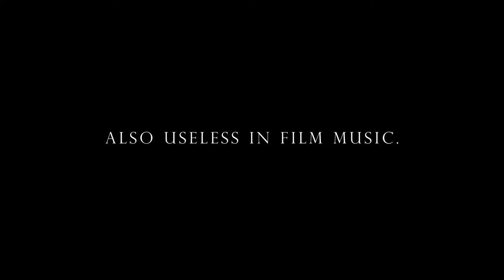UselessInstruments - "Trailer Cowbells" Official Trailer #2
Tired of the same old braams, pings, downers etc.? "Trailer Cowbells" is a new VST-Library for everyone who wants to set a new sonic trend in the Trailer-Industry. Honestly..it´s not a great library but in the end every projects needs "more cowbell".